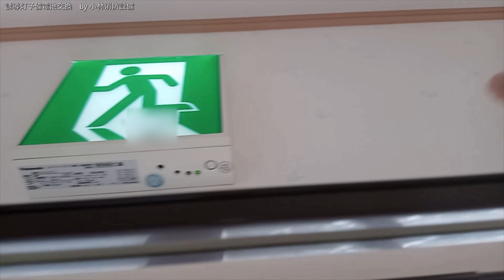誘導灯予備電池交換（小林優子 甲種消防設備士 消防設備点検資格者 低圧電気取扱い業務特別教育修了）①－1 guide light～小林消防設備 豊前市 全類消防設備士 第二種電気工事士 経営学修士～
福岡県豊前市の小林消防設備　全類消防設備士　第二種電気工事士の小林寮一です。
甲種消防設備士 消防設備点検資格者 低圧電気取扱い業務特別教育修了 小林優子が、避難口誘導灯予備電池交換を行います。
動画は、予備電池交換前の避難口誘導灯の様子です。
予備電池は通常は充電状態にあってスタンバイ（待機）していますが、火災等の原因により常用電源（AC100V）が失われた時に、充電状態から放電状態にただちに切り替わって一定時間電気系消防設備を機能させます。
誘導灯の場合は、予備電池起動で、20分間（高層ビルなどでは60分間）点灯性能が消防法で求められています。
誘導灯・誘導標識は避難経路に設置されています。
火災時の避難誘導の際は、誘導灯・誘導標識を目印にして下さい。
最終避難口まで導いてくれます。